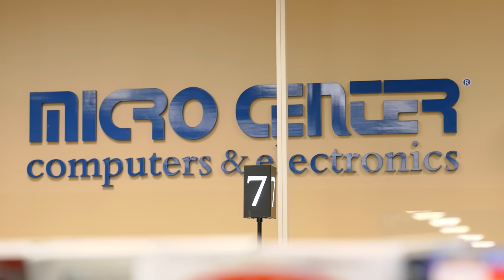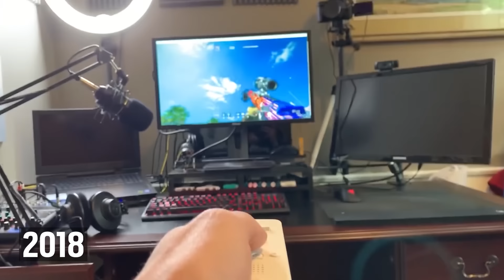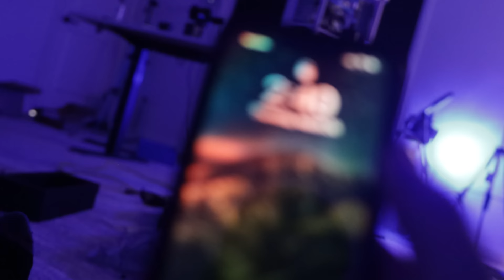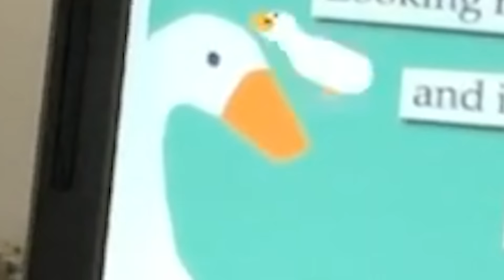I Built the Ultimate Wire Free PC Setup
Huge thanks to Micro Center for making this possible 😃 New Customers Exclusive – Get a Free 240gb SSD at Micro Center

TIME STAMPS:
00:00 Intro

00:52 Ugly Setup

01:09 Previous Setups

02:28 Teardown & Acoustics

04:36 Lighting

05:20 Where Most Setups Could Improve

05:50 THE PC BUILD

07:50 The Chair

08:25 COMPLETE SETUP (Before & After)

09:22 Installing a Virus (for fun)

Longer & more in-depth version of my setup there in the near future. For now there are great memes there like beans and among us speed runs.

PARTS LIST:

AMD Radeon RX 6900 XT Liquid Devil Overclocked Liquid Cooled Graphics Card

Lian Li UNI FAN SL120 Fluid Dynamic Bearing 120mm Case Fan

EVGA SuperNOVA 1200P2 1200 Watt 80 Plus Platinum ATX Fully Modular Power Supply

FAQ answers about this build:
- All of the networking is in the walls/attic
- It's all connected to an uninterruptible power supply that is also in the attic
- Under a full load stress test the CPU stays under 68 Celcius hehe icy cold
- I do not game at the ultrawide resolution, I use "WindowsBorderlessGaming" to lock the game to half of the screen at 1440p resolution. Also I use "DisplayFusion" to hide the taskbar on just the right half of the PC.
- Logitech superlight pro x whatever wireless mouse
- I didn't set up the studio stuff like microphones, mixers, etc. I will show that stuff in the second channel video.
- it has not fallen down yet but I have a new extreme fear of thud sounds... when I hear a door slam I think it's the PC upstairs and I'm like (ಠ_ರೃ)

The 6900xt is actually sweet. I didn't think I'd prefer it over the 3090 but I'm really liking it. Feels like I've joined the cool side of something idk.

I would like to sincerely thank each and every one of you for watching this video. Without you I would be working at some phone company probably lol God bless ya.